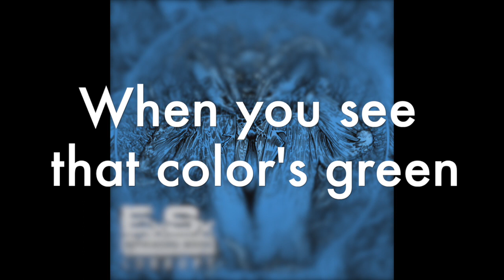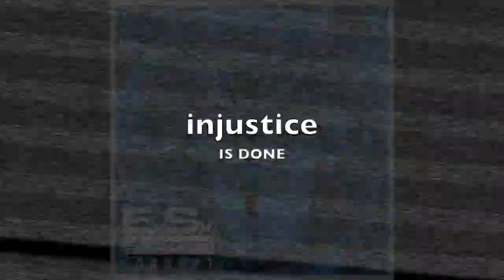Educated Scum - Corruption